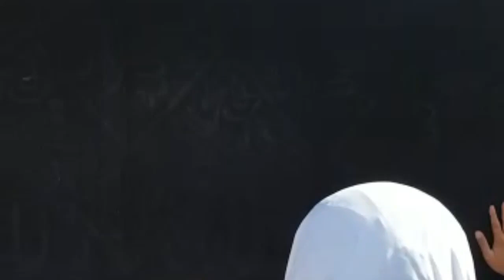Tawaf di Ka'bah Januari 2018// DTT tour &Travell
Masjidil Haram Mekah, Januari 2018.
Tak terasa air mata berlinang, betapa Agungnya engkau Ya Allah